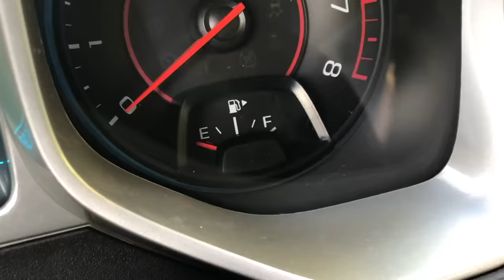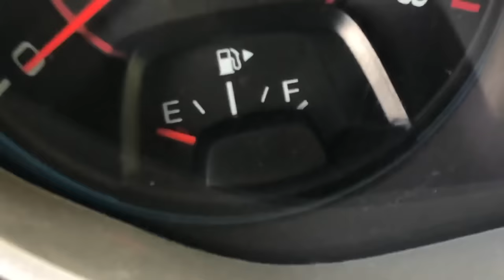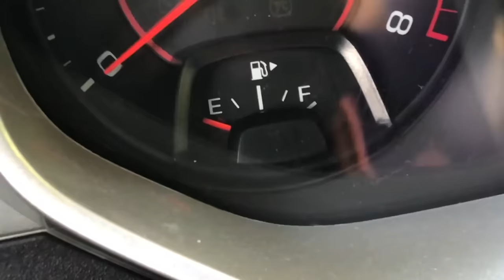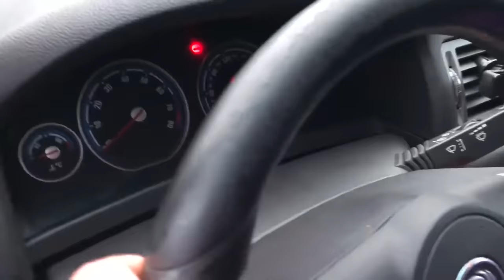Mr. Joe on Camaro Found Car Keys to Renault Logan 13+